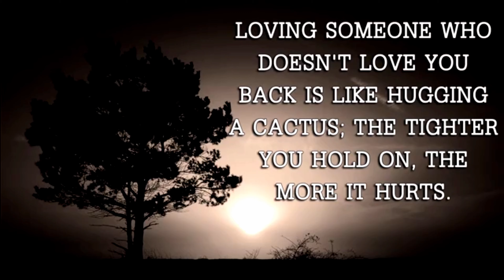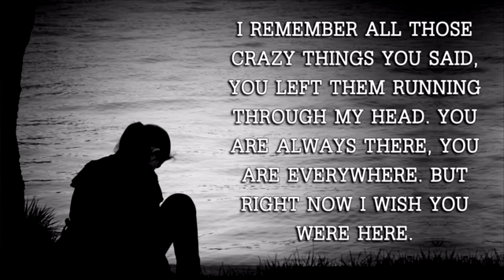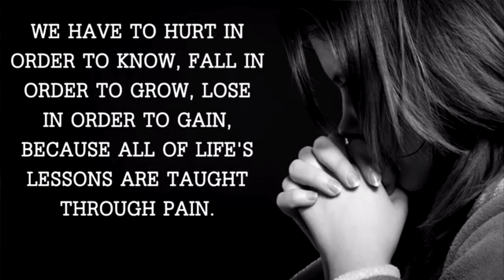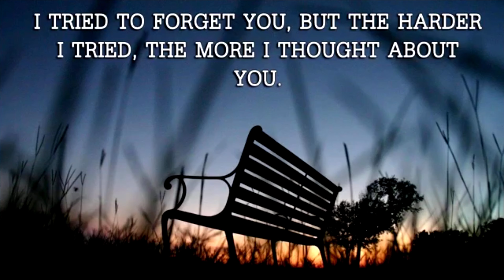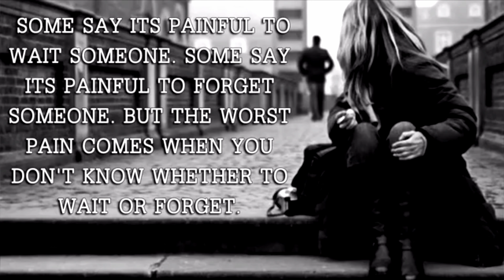Qasmey Waadein (High Quality 4K Heart Touching Songs)